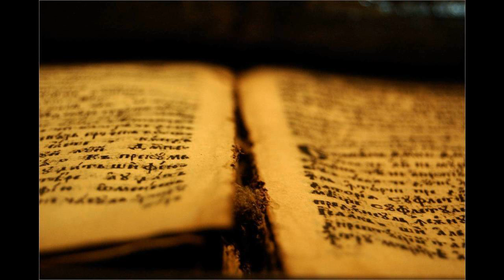44 Dej 16